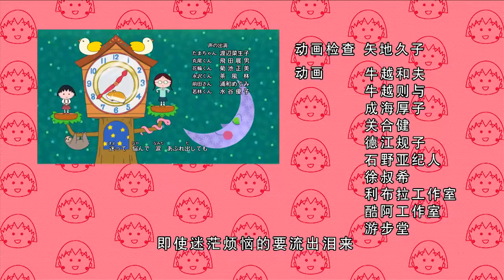櫻桃小丸子 #825 小丸子和出租车司机／小丸子和前田同学一组